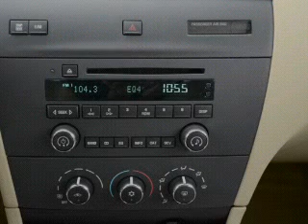2009 Buick LaCrosse - Homosassa FL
Year: 2009
Make: Buick
Model: LaCrosse
Trim: CX
Engine: 3.8 liter 6 cylinder 12 valve
Transmission: 4-Speed Automatic
Color: Gold
Mileage: 50511
Address:
1275 S Suncoast Blvd